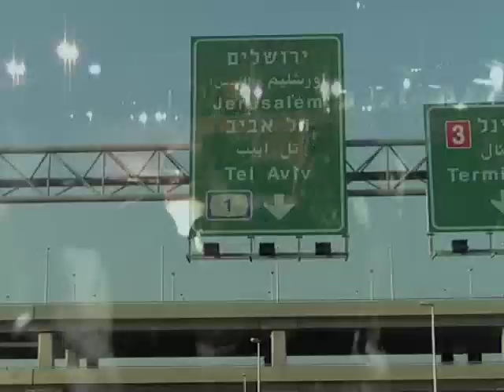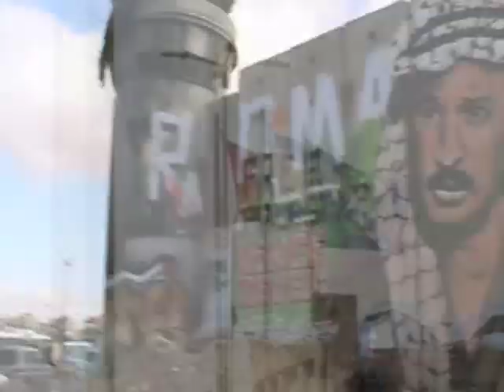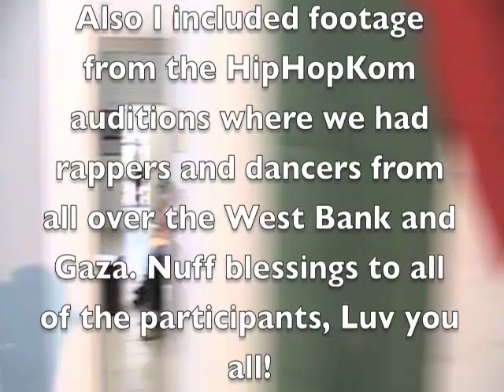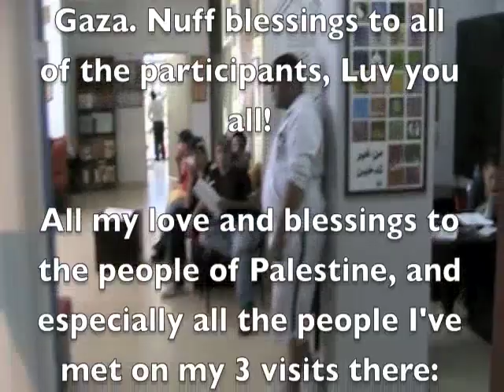Zaki - All Walls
This is a track I did for a support cd for Gaza, during the invasion in 2009. The cd still isn't done, but you can hear the track and see this video I edited. All footage was taken by Mazzi from S.O.U.L Purpose, check out his walking blog as well..